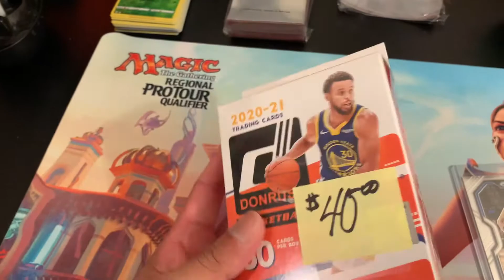Fairfield, CA Sports Card Show - April 2021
We went to our first sports card show in Fairfield earlier this year back in April.